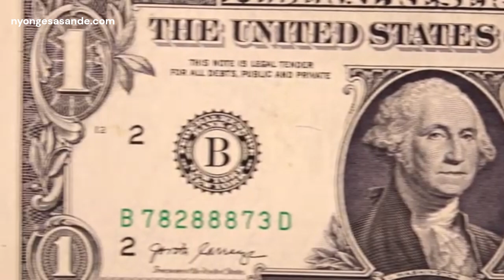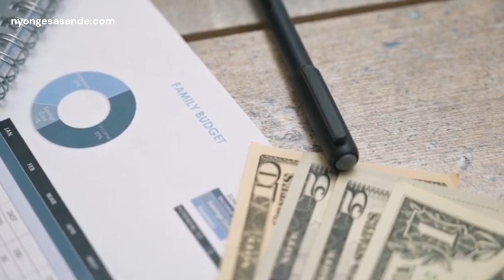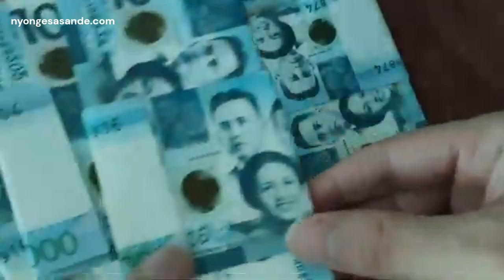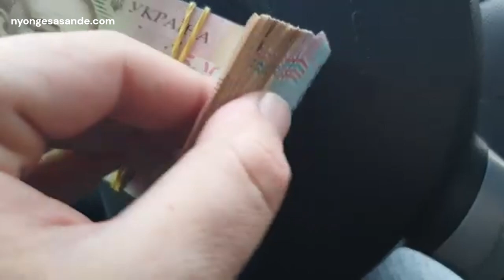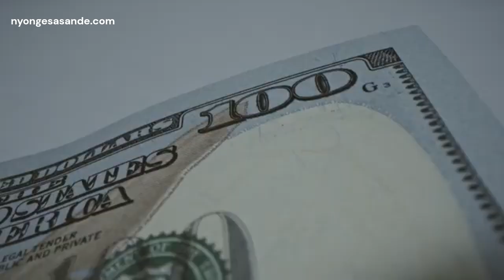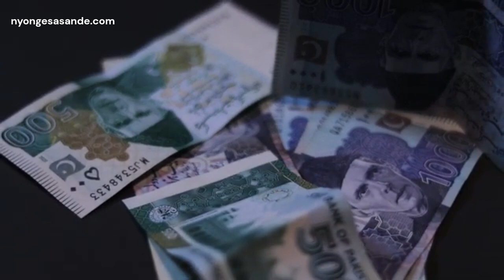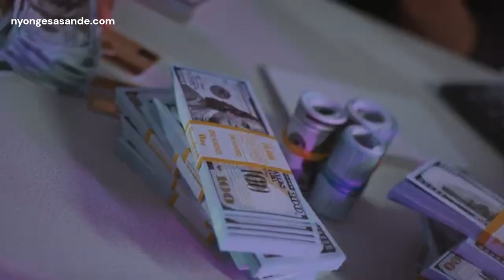15 Things Poor People Do That the Rich Don’t 💡 | Eye-Opening Habits to Transform Your Life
Have you ever wondered what separates the rich from the poor? 🤔 In this video, we dive into 15 habits and mindsets that hold people back from achieving wealth—and the strategies the rich use to build and sustain their success. 💼💰
📌 What You’ll Learn:
✅ Common mistakes that hinder financial growth
✅ Habits and mindsets that create wealth
✅ Practical steps to break the cycle and build a prosperous future
This is your wake-up call to rethink your approach to money, habits, and opportunities! 🌟

0:00 - Introduction
0:50 - 1. Focus on Spending vs. Investing
1:24 - 2. Watch TV vs. Read Books
1:55 - 3. Think Short-Term vs. Long-Term
2:22 - 4. Blame Others vs. Take Responsibility
2:49  - 5. Avoid Risks vs. Take Calculated Risks
3:15 - 6. Live Beyond Means vs. Below Means
3:38  - 7. See Obstacles vs. Opportunities
4:01  - 8. Single Income vs. Multiple Streams
4:27 - 9. Comfort Zone vs. Growth Zone
4:50  - 10. Neglect Health vs. Prioritize Health
5:15 - 11. Negative Circles vs. Positive Networks
5:39  - 12. Waste Time vs. Value Time
6:01 - 13. Fear Change vs. Embrace Change
6:23 - 14. Focus on Problems vs. Solutions
6:44 - 15. Wait for Luck vs. Take Initiative
7:05 - Conclusion